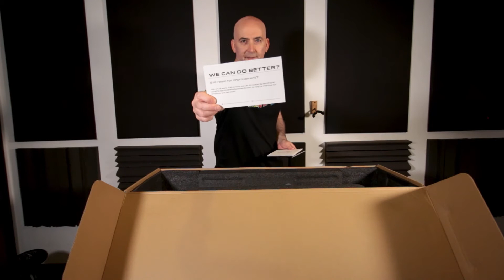Acedeck Ares X1 4WD - Unbox and First Look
This week we are are lucky to get hold of the Ares X1 4WD Electric Skateboard. Lets take a look in the boxes and see what you get in the AT and Street kit. Unboxing and first impressions to be followed by a ride and review and range test in a few weeks.

00:00 Preamble
01:29 Accessory pack
06:32 The Struggle
07:08 Board unboxing
08:45 Whats in the box
10:26 The board

First 3 users will get accessory pack FREE

Shot on Canon 70D
With a Rode Mic

SnapChat TimWoodVlog